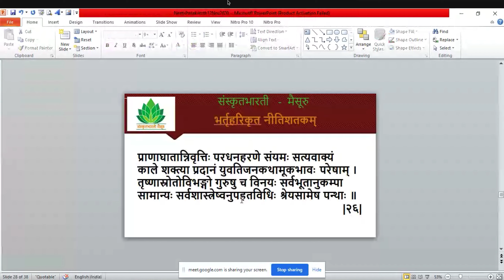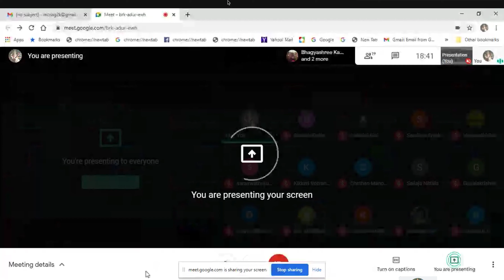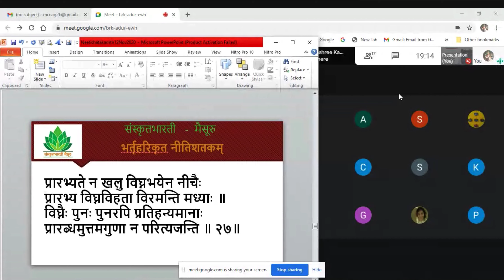21 भर्तृहरिकृत नीतिशतकम् - For Beginners Series - 19 Nov 2020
21 भर्तृहरिकृत  नीतिशतकम्  - For Beginners Series - 19 Nov 2020 by विद्वान् डा. माचं नागराज:

Lecture series #21 on Bhartrihari's Neetishatakam in Sanskrit by Dr M C Nagaraja MahOdaya

Organised by Samskrita Bharati, Mysuru